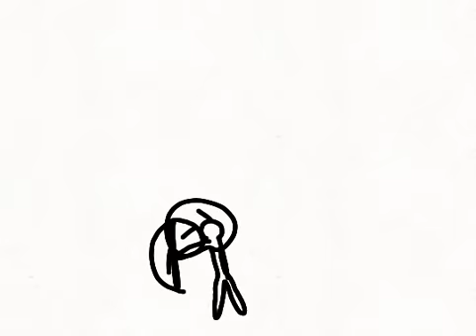ParaPsol - W.I.P | Storyboard/Animatic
It'll take a few days to make cuz i suck at animating ಠ ͜ʖ ಠ